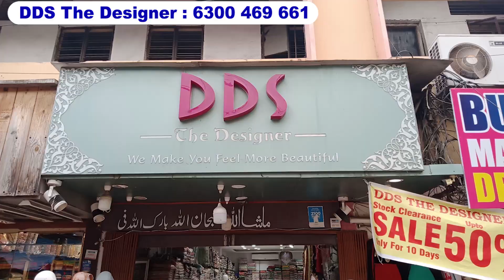Ramadan Heavy Work Gowns | Peplum With Lehenga, Tail Cut Shirt With Gharara | DDS The Designer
Available Pakistani Gowns, Party Wear Dresses :
Designer Work Long Frocks
Zarkan Stone Work Partywear Long Gowns
New Trending Naira Cut With Palazzo Designs
Ramzan Special Work Suit With Gharara Designs
Pant Style Dresses With Peplum Collection
Tail Cut Shirt With Gharara Colllection Latest Trendy Designs
Designer Peplums With Lehengas Collection Hyderabad
Readymade Pakistani Suits Partywear
Designer Work Organza Sarees

Shop Address :
DDS The Designer
Shop No 9-4-61/1/2,
Opposite Bsnl Office,
Toli Chowki, Hyderabad - 08,

Charminar is popular for its wholesale markets selling Pakistani suits and dress materials, wedding attire, traditional clothing from the Telugu and Tamil regions, such as sarees, and various types of jewelry such as bangles and safa bangles. The street has a lively atmosphere with vendors calling out to potential customers and bargaining taking place over goods.
In recent years, vlogs documenting shopping experiences in Charminar have become popular on the internet, providing a glimpse into the hustle and bustle of this bustling street. With its mix of traditional and contemporary products, Charminar is a popular destination for wedding shopping, with a wide range of bridal wear and bridal jewelry available.
Charminar is not just a shopping destination but also a cultural landmark in Hyderabad. It is a symbol of the city's rich history and heritage, and a must-visit attraction for tourists. The street is bustling with activity throughout the day, and there is a vibrant energy in the air that is contagious.
In conclusion, Charminar is a shopping destination that offers a unique blend of cultural experiences and retail therapy. Whether you're looking for traditional clothing, jewelry, or just a unique shopping experience, Charminar has something to offer for everyone. With its lively atmosphere and diverse range of products, it is a must-visit destination for anyone visiting Hyderabad.
Ramzan shopping refers to the activity of shopping during the month of Ramadan, which is an important period in the Islamic calendar. During this month, Muslims fast from sunrise to sunset, and the evening is spent with friends and family, often in celebration and feasting. Shopping during this time often involves purchasing gifts and new clothes for the upcoming Eid-al-Fitr festival, which marks the end of Ramadan. Popular items during Ramzan shopping include traditional clothing such as Pakistani suits, bridal gowns, lehenga choli, and abayas. Additionally, many markets offer special deals and discounts to attract shoppers during the month of Ramadan.